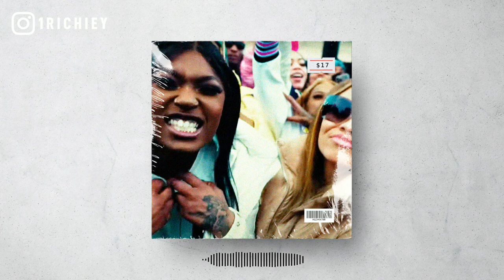[FREE] Mello Buckzz Type Beat 2023 - "Shootout"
inspired by boom pt 2, latto, chicago drill, 757 ba, glockboy bobo.